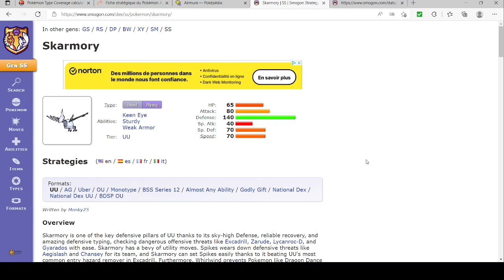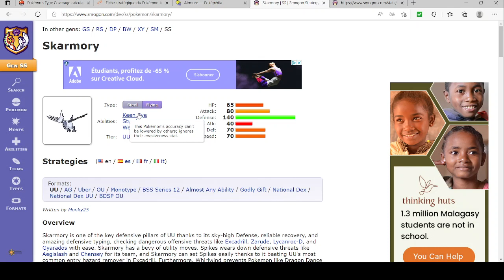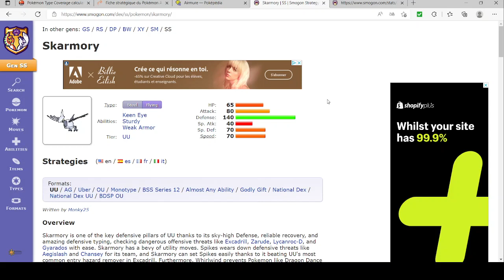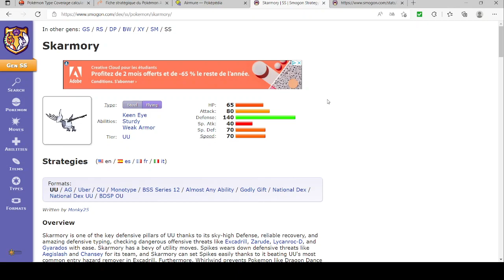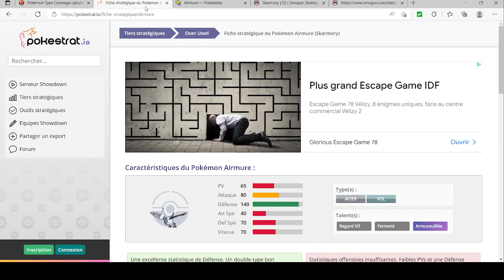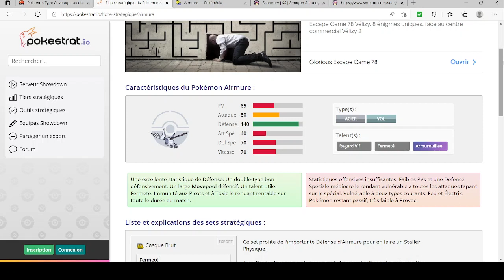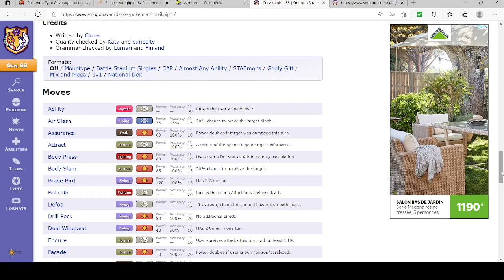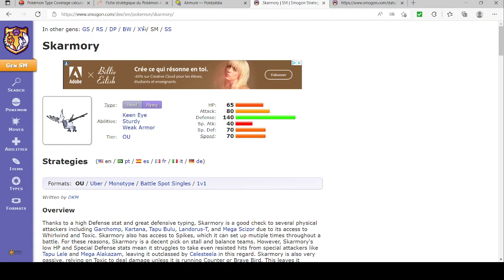Pok'Analyse Dex 2G 26 04 2022 Airmure